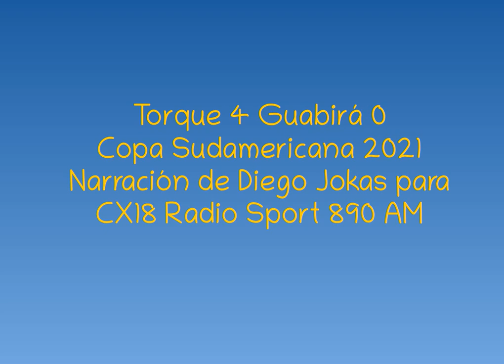Torque 4 Guabirá 0 Sudamericana 2021 (por Diego Jokas)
Los goles del partido, por DIego Jokas para CX18 Radio Sport 890 AM.